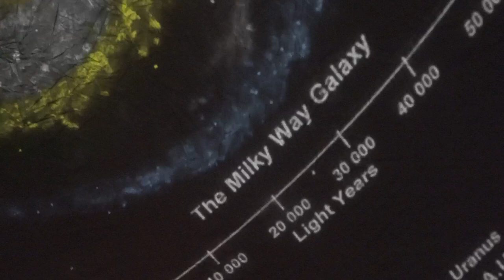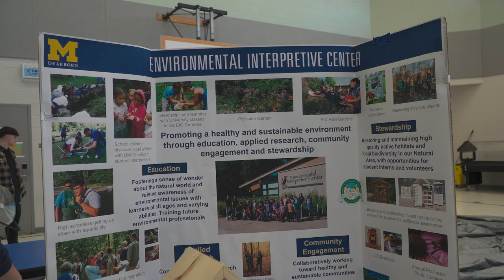Henry Ford Elementary STEAM Night 2023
Make sure to follow us on your favorite platforms ✅ 📲 💻